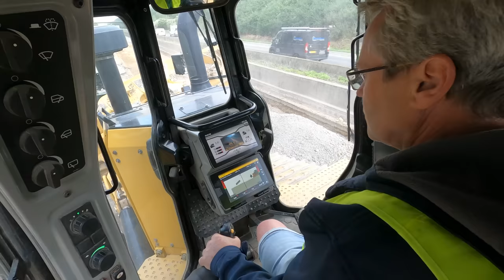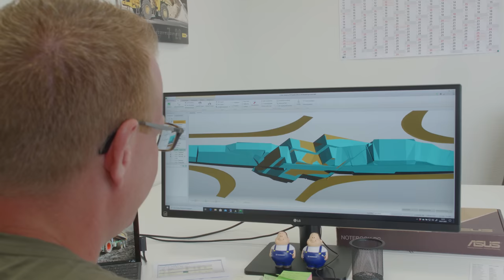Maaßen Erd- und Tiefbau Teil 4 - Action auf der Baustelle (Der neue CAT Bagger)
Maaßen Erd- und Tiefbau betreibt eine große Flotte aus Radladern, Baggern, Lastwagen und Traktoren. In diesem 4. Kurzfilm zeigen wir euch einige neue Baustellen und erläutern Hintergründe zu den Arbeiten und dem Bauunternehmen. Neu unter den Baumaschinen in der Flotte ist ein Cat 966M Radlader!

Kamera: Jörn und Tammo Gläser
Drohne und Fotografie: Jörn Gläser
Schnitt, Recherche und Sprecher: Tammo Gläser